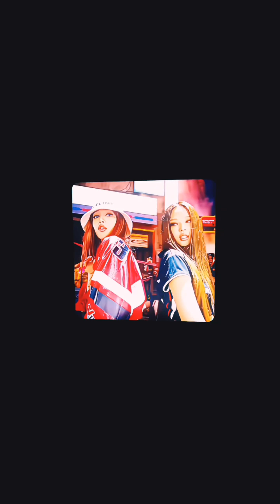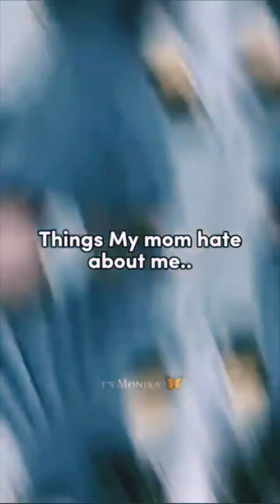BlackPink reels...❤️‍🔥/ BlackPink tiktok video...🥵@BLACKPINK blackpink@savage_blink_2004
BlackPink reels...❤️‍🔥/ BlackPink tiktok video...🥵@BLACKPINK